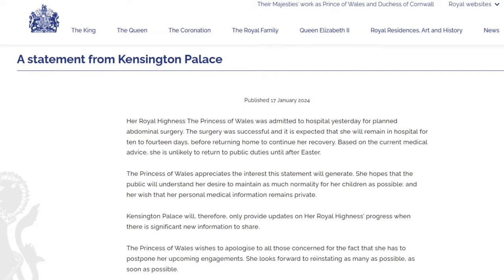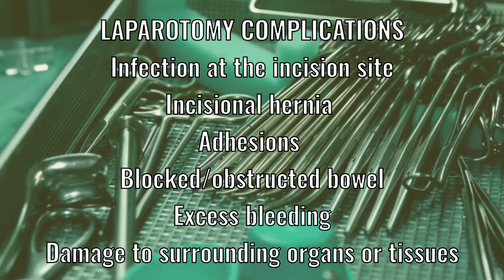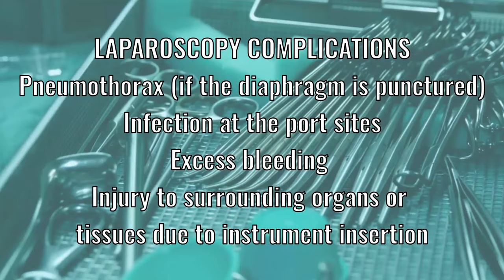Why some recover from Abdominal Surgery in 5 days and others in 2 months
In this video, we'll discuss the recovery process after abdominal surgery and answer the question, "How long is too long?".

If you or a loved one has undergone abdominal surgery, it's important to understand the timeline for recovery and when to seek help if progress is slow. We'll also provide helpful tips for a smoother recovery. And for those wondering, "Where is Kate?" - don't worry, she'll be back soon!

00:00 Introduction
01:19 Where is Kate!
03:09 Types of Abdominal Surgery
03:59 What's a Laparotomy
04:38 What's a Laparoscopy
05:42 Factors Affecting Recovery Time after Abdominal Surgery
07:24 Some complications following Laparotomy
07:55 Some complications of a Laparoscopy
08:45 Recovery time after Planned C/Section
09:15 Recovery time after Total Abdominal Hysterectomy
10:45 Recovery time after Bowel Surgery (Resection)
12:19 When can I play Sport after Open Abdominal Surgery
12:42 What kind of Abdominal surgery takes 10-14 days to recover
13:16 What to do about Abdominal Pain After Surgery
13:47 How long does bloating remain after Abdominal surgery

⚡️NEW!

My Partners:
I'm Dr. Sylvia Kama-Kieghe, the Founder and creator of AskAwayHealth, a healthcare platform of blogs, vlogs, and other resources that provides simple health information online.

My training background is in family, community, and primary care medicine. I'm licensed to practice as a general practitioner in the United Kingdom and Nigeria.